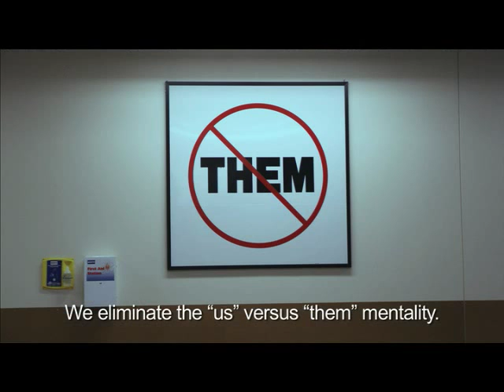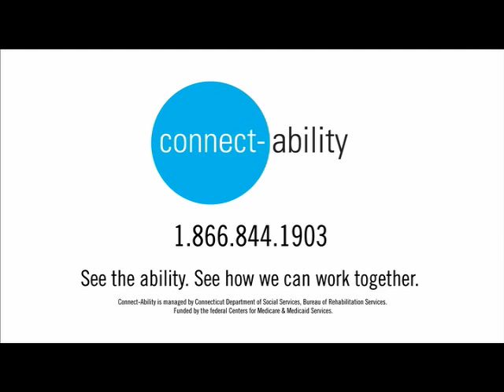On-the-Job Training: Walgreens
Connecticut Department of Social Services' Connect-Ability initiative's On-the-Job Training (OJT) program provides businesses of any size the opportunity to diversify their workforce with capable individuals with disabilities. The program creates on-site training with little-to-no expense to the employer.

Mintz + Hoke partnered with the initiative to create this video, which highlights the program's successful integration with a local Walgreens General Warehouse. We designed the video for OJT Counselors to incorporate it into educating potential employers.

The video communicates not only the accomplishments of a diversified workforce, but also the pride and joy individual graduates of the OJT program take in their newfound work.